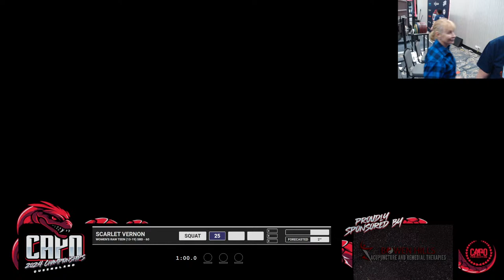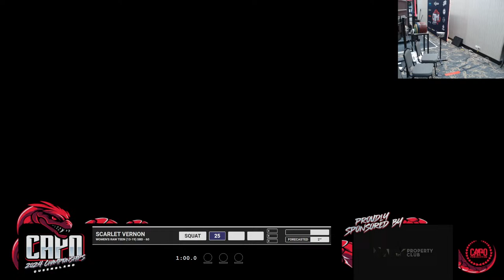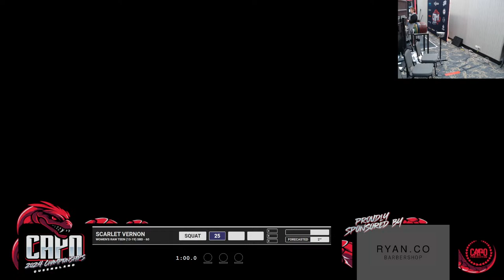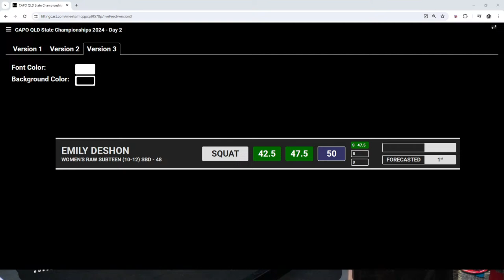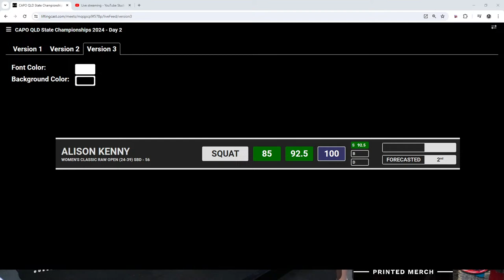CAPO QLD State Championships 2024 - Day 2